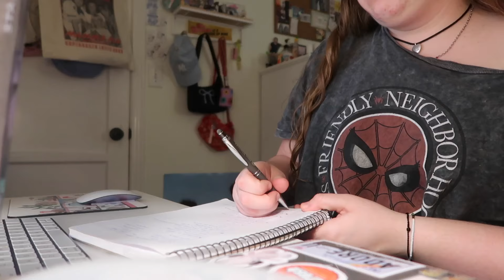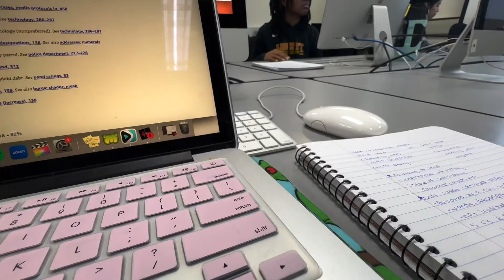college days in my life @ csuf ⟡ classes, homework, and more!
another school vlog! i brought you along with me for the last couple of days before my spring break :,) i am excited to have some time off of school and wind down a bit, i hope you are having a great day whenever you are watching this ♡

see you soon for another vid!

hi!!! thank u so much for watching this video! my name is ally & i am a 21 year old fan girl documenting her life :,)

tags -
college week in my life, cal state fullerton vlog, csuf vlog, college day in my life, college vlog, college life, college routine